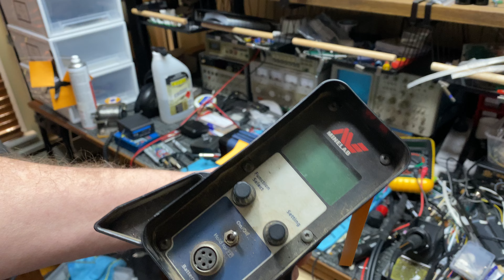Minelab GPX-5000 M, Huge performance boost over the standard detector, I know what i would be using.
Detectormods.com Maybe I just let the Video do the talking.